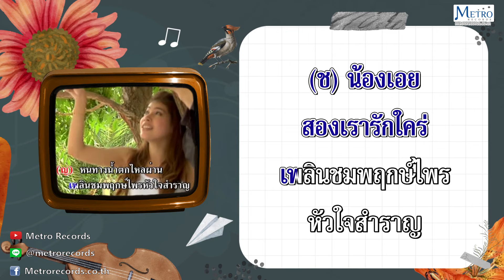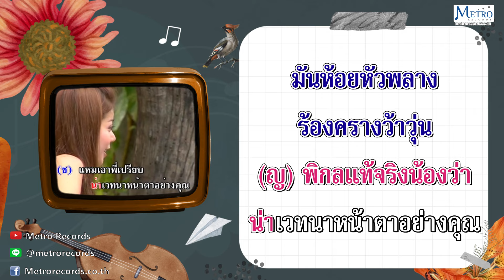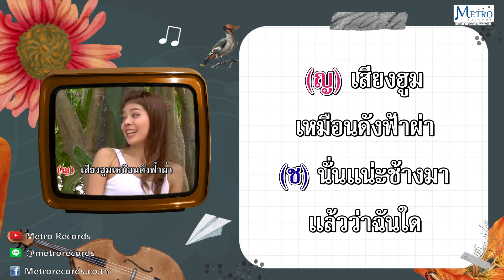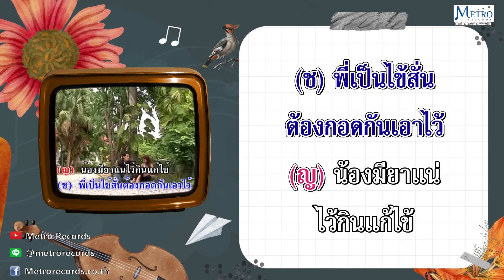ไพรพิสดาร - เลิศ ศรีสุดา ต้นฉบับเดิม Original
เพลง :  ไพรพิสดาร
ศิลปิน : เลิศ ประสมทรัพย์-ศรีสุดา รัชตะวรรณ
คำร้อง : สมศักดิ์ เทพานนท์
ทำนอง : เอื้อ สุนทรสนาน
อัลบั้ม : สุนทราภรณ์ แฟนคลับ คาราโอเกะ เลิศ ประสมทรัพย์-ศรีสุดา รัชตะวรรณ

  ช. น้องเอยสองเรารักใคร่ เพลินชมพฤกษ์ไพร หัวใจสำราญ
ญ. หนทางน้ำตกไหลผ่าน ดุจดังวิมาน สายธาร เห็นอยู่
ช. วิหคนกครวญร้องร่ำ เปรียบคำรักนำ พี่พร่ำให้รู้
ญ. เสียงกาหรือไก่ เหมือนใครมากู่
ช. นกเขาขันคู มิสร่าง

ญ. เอ๊ะชะนีหรือไรคะนั่น มันห้อยหัวมันหางพันคบยาง
ช. ไหนชะนี อ๋อลิง เอ๊ยค่าง มันห้อยหัวพลาง ร้องครางว้าวุ่น
ญ. พิกลแท้จริงน้องว่า น่าเวทนา หน้าตาอย่างคุณ
ช. แหมเอาไปเปรียบเทียบเทียมตัวตุ่น พี่น่ะเหมือนแพทบูน น่ะขวัญใจ

ญ. เสียงฮูมเหมือนดังฟ้าผ่า
ช. นั่นแน่ะช้างมาแล้วว่าฉันใด
ญ. ไหนกัน อุ๊ยมันสูงใหญ่
ช. หลบมาให้ใกล้เถิดขวัญใจของพี่
ญ. เห็นตัวสามวาหรือไม่ ตัวมันล้ายลาย ต้องตายคราวนี้
ช. น้องเอ๋ยจงเชื่อช้างเสือน่ะเพื่อน พี่ไม่ต้องวอรี่หรอกแก้วตา

ญ. แล้วคืนนี้นอนไหนได้ เหลือยยุงริ้นไรมากมายเหลือคณา
ช. ผีไพร ผีดง ผีป่า จะหลอกน้องยามะมาชิดใกล้
ญ. หนาวเย็นเหลือเกินน้องหวั่น
ช. พี่เป็นไข้สั่นต้องกอดกันเอาไว้
ญ. น้องมียาแน่ไว้กินแก้ไข้ นี่แน่ะลูกไม้ไข้ป่า